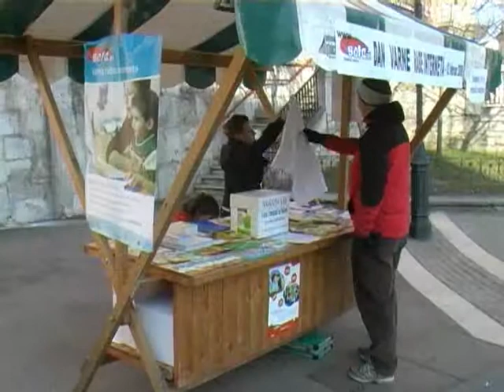Ulična anketa o zasvojenosti s tehnologijo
Na Dan varne rabe interneta 2008 smo imeli na Čopovi ulici stojnico, kjer so mimoidoči povedali svoje mnenje o zasvojenosti z internetom, mobilnimi telefoni.